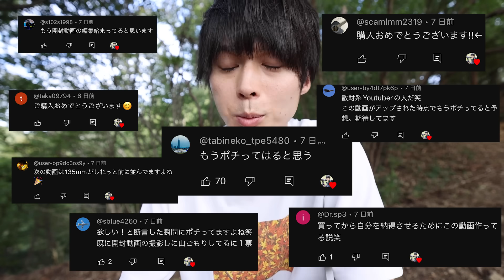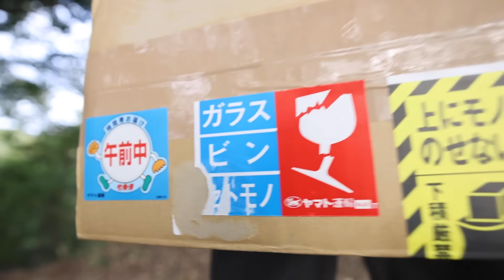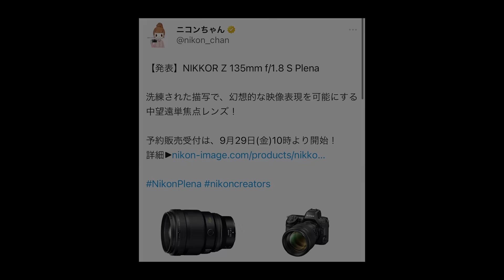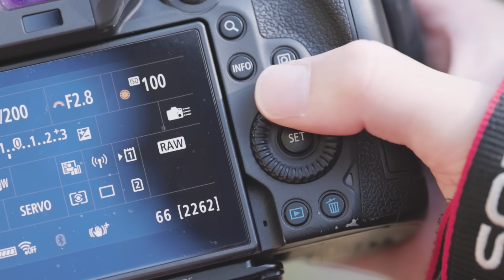135mm F1.8について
ゆ〜とびです。

▼メインシステム
EOS R5
RF 15-35mm F2.8
RF 24-70mm F2.8
RF 70-200mm F2.8
RF 35mm F1.8
RF 50mm F1.8
RF 100mm F2.8 マクロ
メイン三脚
ミニ三脚 Leofoto
メイン三脚用の雲台
メインカメラバック(2023年から)

▼野鳥撮影システム
EOS R5
SONY α1
SONY 200-600mm
レンズカバー
600mm用カメラバック
200-600mm用カメラバック
三脚 RRS TVC-34 MarkⅡ
三脚 INNOREL ST344C
雲台 Libec NH30
ジンバル

▼サブカメラ
Nikon Z30+16-50mmレンズキット

▼その他
カメラバック
ピークデザイン キャプチャー
ピークデザイン アンカーリンクス
忍者ストラップ
レンズペン
冬用カメラマングローブ
フィルター77mm
プロテクター82mm
NDフィルター16 77mm
NDフィルター500 82mm
NDフィルター1000 82mm